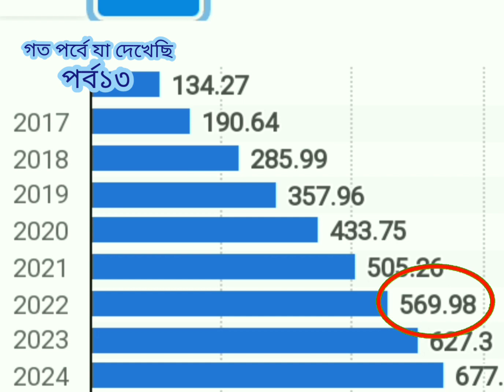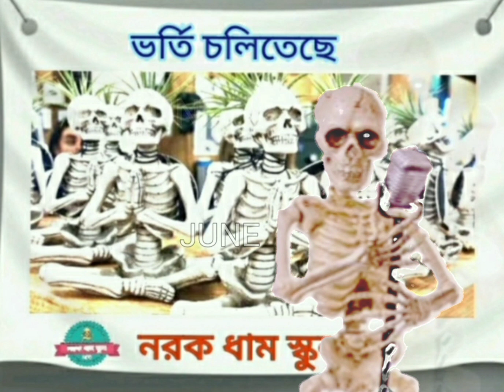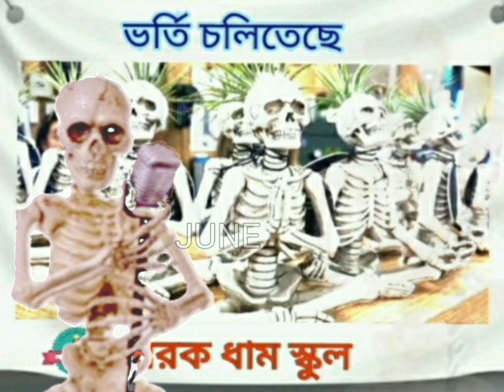june-14 (কাল্পনিক গল্প : জুন)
জুন : কাল্পনিক গল্পের ওয়েব সিরিজ

স্বর্গ আর নরকের পার্থক্য হচ্ছে এক সুতো l @ujwal ghosh